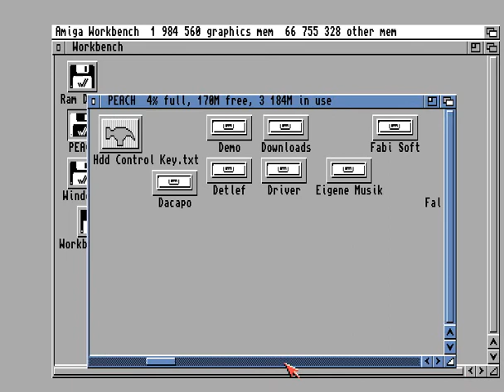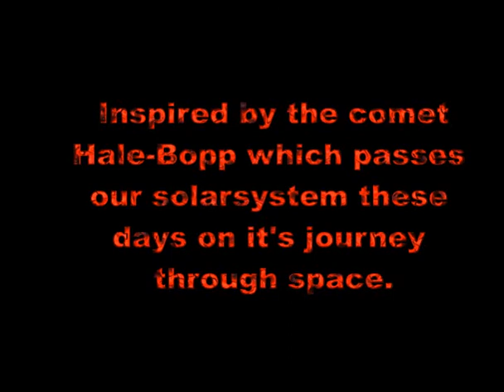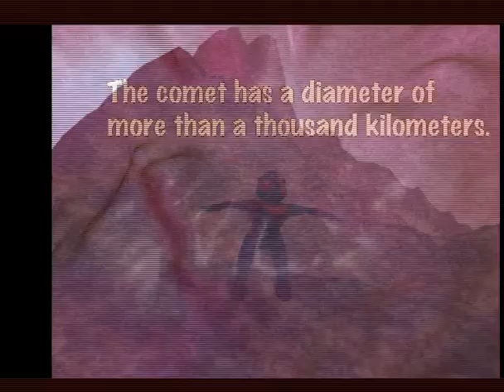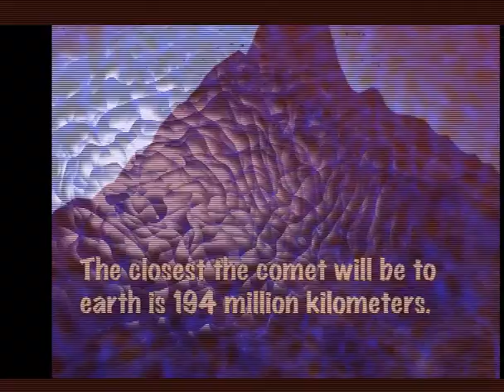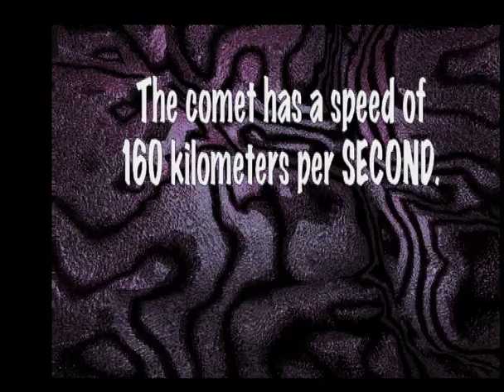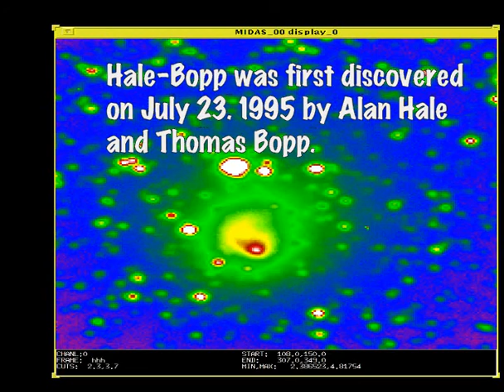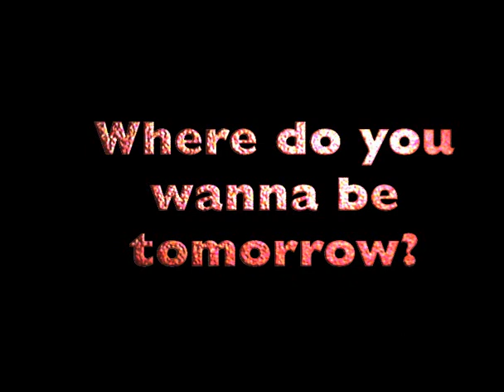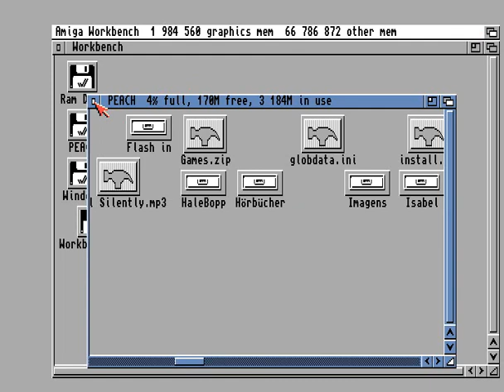Amiga Demo - Massive - Hale Bopp